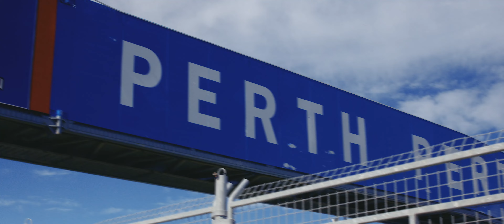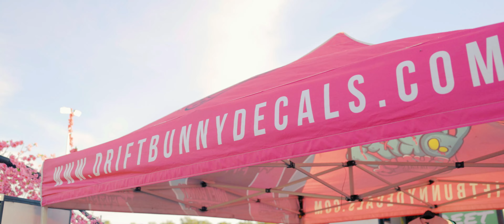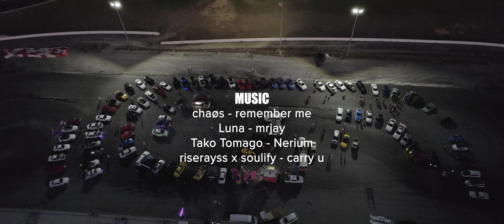IS THAT A SUPRA..... | Exciting Car Showdown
ALSO If you enjoyed this video please share it around it helps me 1000% and only takes 2 clicks

I know this video is late after having some health issues and dealing with huge lack of creative motivation couple with hardware issues we got it done!

There was a large variety of cars on displaying from RWB Porsche 911, Toyota Supra new and old, AE86s, GT86 and so much more!

Small cinematic video highlight from the event that was Nishi-D and Exciting Car Showdown!

PLEASE PLEASE PLEASE go and support the amazing artist, music i used in the video: